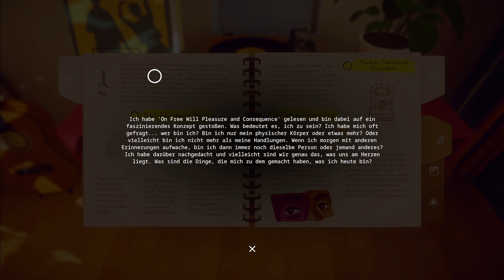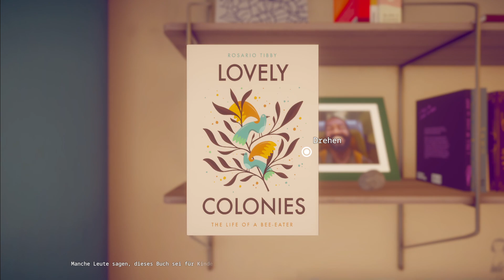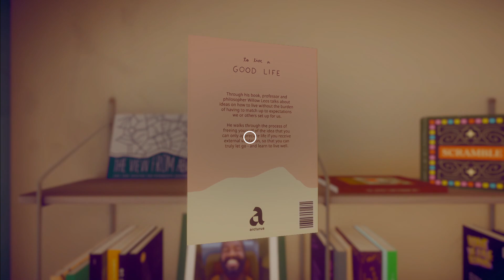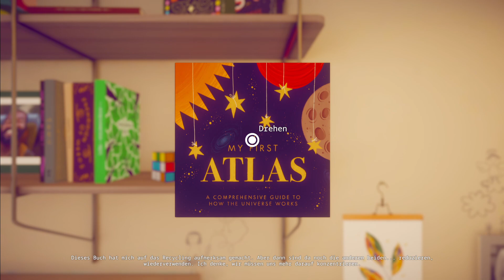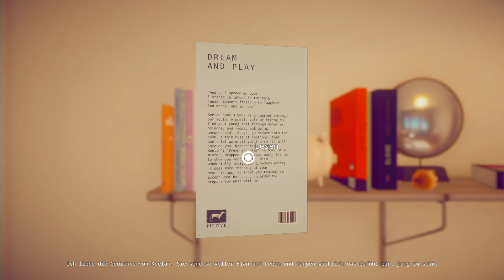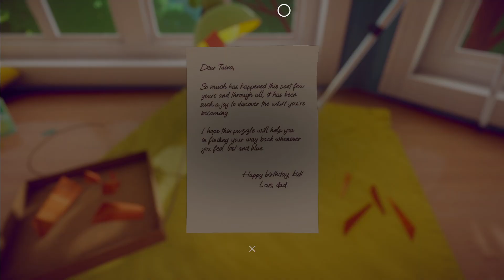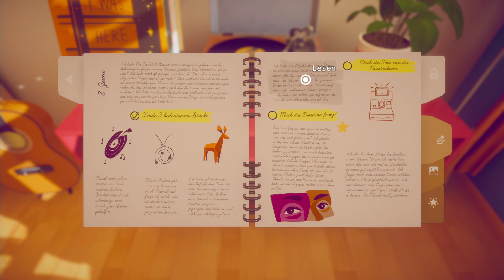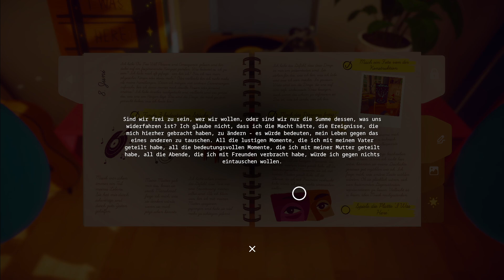Bin ich nur ein phsischer Körper??? | Simpler Times | #04